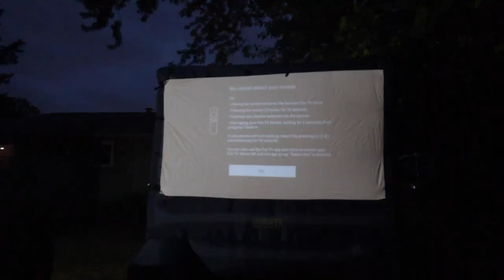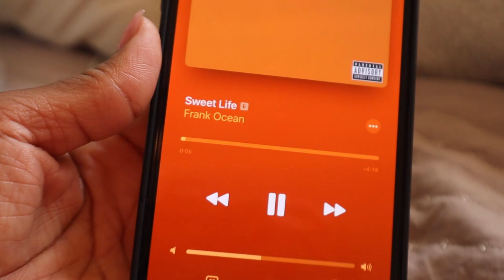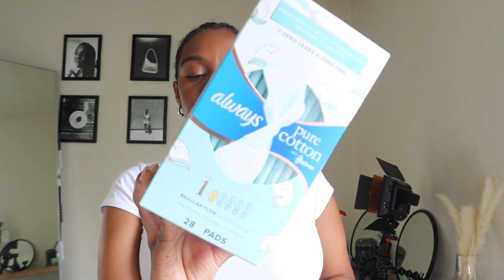VLOG: I HAVE NEWS, BIKE RIDING, CHIT CHATTING, STRAWBERRY PICKING & MORE | MORGANN FLOWERS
In today’s vlog I watched a movie in my best friends backyard, went bike riding, pick strawberries, did lots of chit chatting, shared some news & moreeee!

Items mentioned:

Keihls Creme de Corps

Jalyn Baiden’s YouTube: @jalynbaiden

Amazon Storefront

Codes:
Franshause (jewelry) code: MFLOWERS10